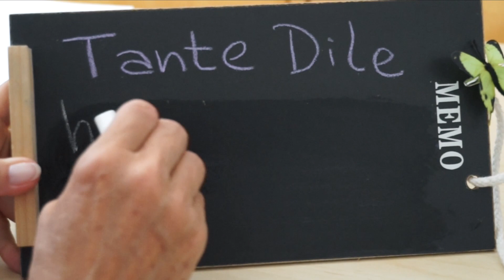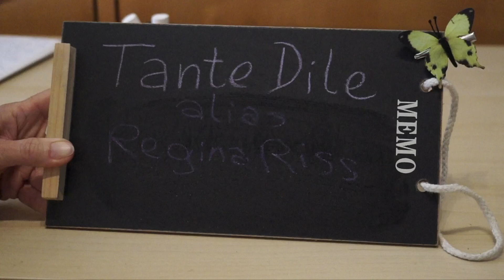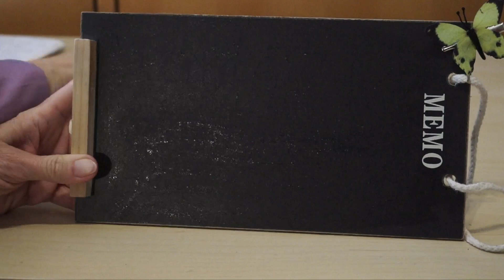037 Tante Dile hat viele Freunde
Die Tante Dile war bei Bekannten eingeladen gewesen, wo sie sich ganz fremd gefühlt hat und fehl am Platz. Gott sei Dank passiert ihr das nur ganz selten, denn schließlich hat sie viele gute Freunde, mit denen sie sich regelmäßig trifft. Aber vielleicht sogar zu viele?

Der freundschaftliche Episodentitel stammt wieder von Mana Maria Wagner.